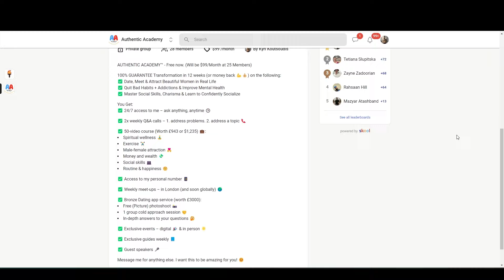I'm 25 - Lost In Life & Running Out Of Time.